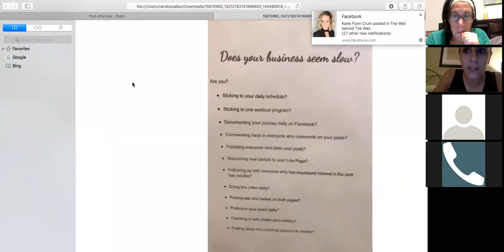Failing Forward Team Call with Candice Talbot